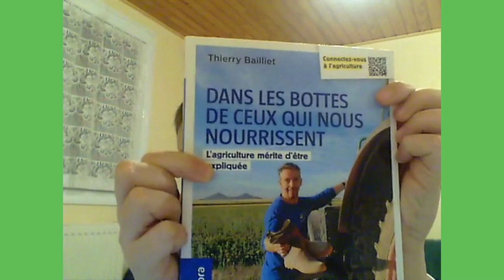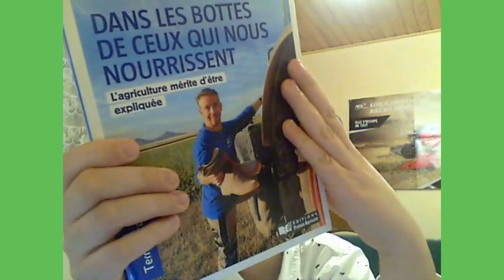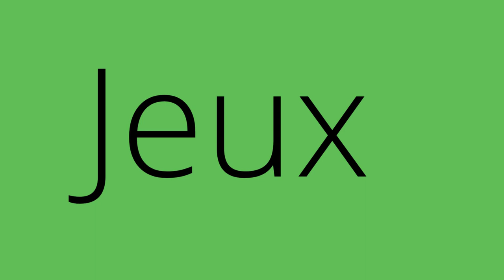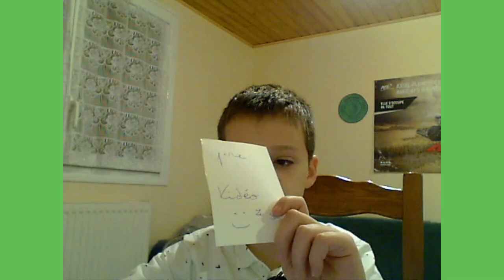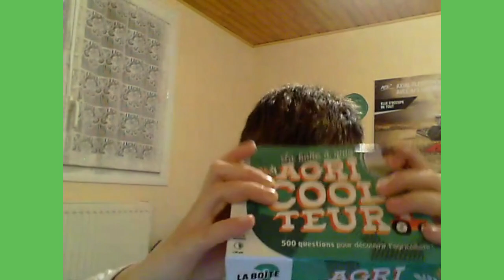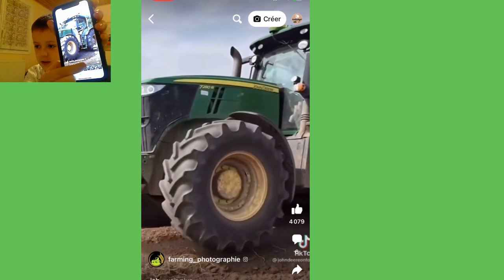1ere vidéo GabyAgri saison 2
Bonjour;
déjà merci pour me suivre et c'est une joie de commencer cette année avec vous avec cette nouvelle saison tout au long de la vidéo j'ai dit que j'allais mettre des liens en description et donc les voici on n'oublie pas on s'abonne.

Alice VTR :  @Alice_vtr

Thierry Agriculteur d'aujourd'hui : @AgriculteurdAujourdhui

Etienne, agri youtubeurre : @Etienneagriyoutubeurre

MarcA2C :@marca2c

Stervio: @Stervio

Le Potager de Lunas :  @LePotagerdeLunas